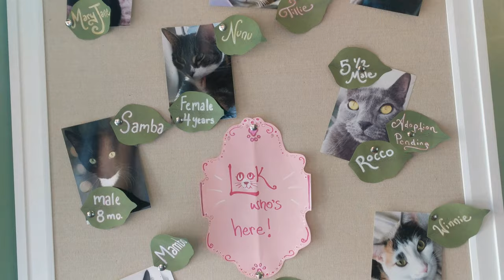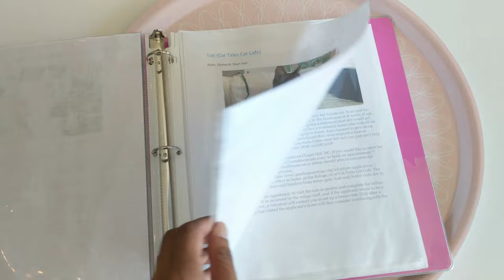Cat Tales Cat Cafe (Chapel Hill North Carolina)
My 8th Cat Cafe visit in the U.S.! The kitties were pretty sleepy, but the cafe was great, friendly staff and clean atmosphere :)